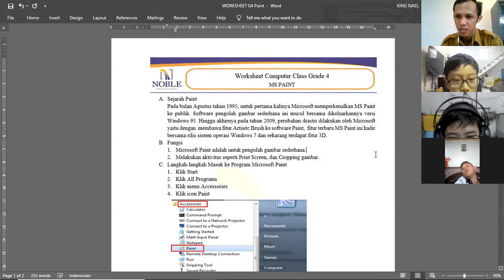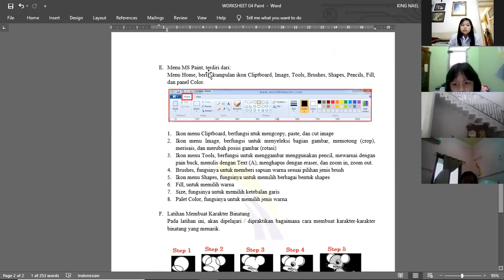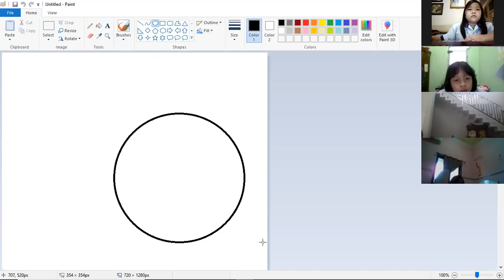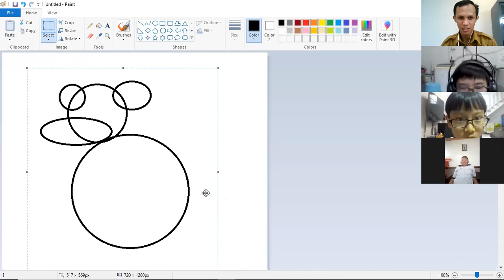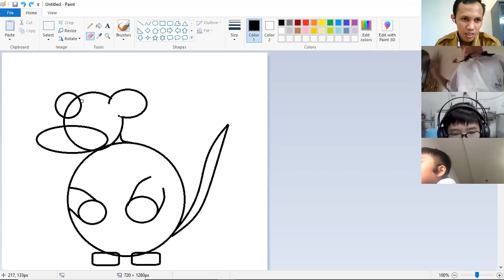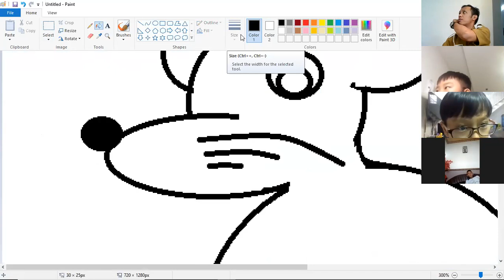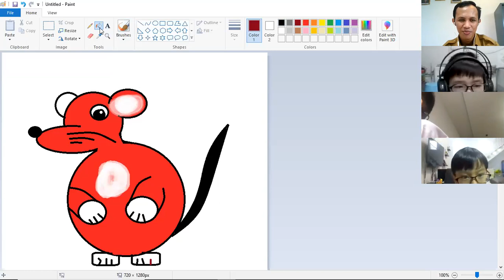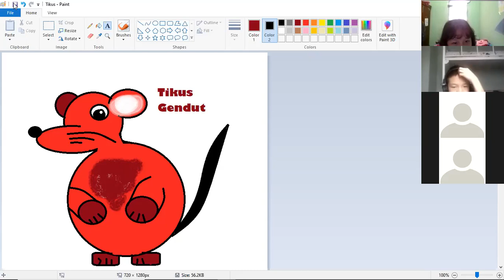Grade 4, Paint-menggambar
Link Worksheet

tutorial menggambar karakter menyusul